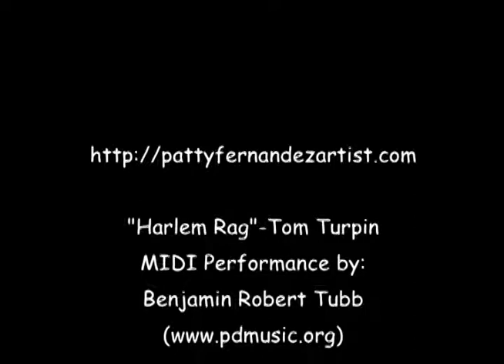The Letter T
Dingo Dawg introduces the letter T, beginning sound, and words that begin with T.